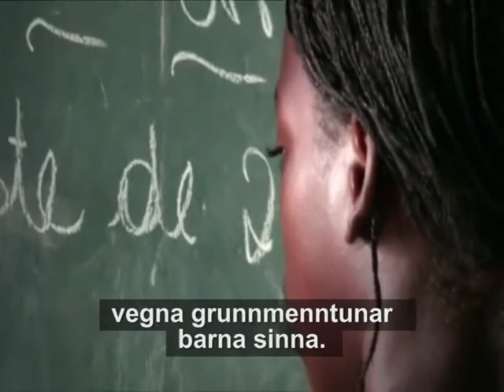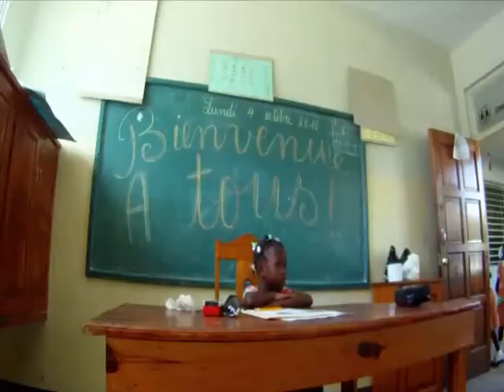Haítí - ári eftir jarðskjálftann - Grunnmenntun barna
4.000 grunnskólar eyðilögðust í jarðskjálftanum á Haítí 12. janúar 2010. SOS Barnaþorpin ætla m.a. að byggja tíu nýja grunnskóla á Haítí og afhenda yfirvöldum.